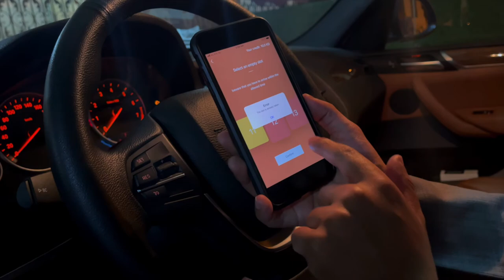On-Spark Invitation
Graduation Project for: Yousef Al-Saleh, Nasser Al-Saqabi, Abdulmohsen Al-Mutairi
Year 20/21